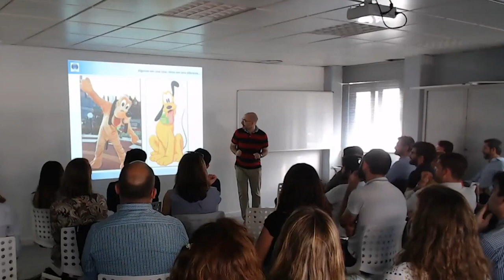Sin datos no hay paraíso, con Iván Guerrero | Datahack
Iván Guerrero, Senior Data Scientist and Risk Analyst en Cetelem y profesor del Máster de Big Data & Analytics de datahack, nos hablará de cómo el machine learning se basa en técnicas estadísticas y matemáticas para darle vigor a las conclusiones. Veremos en vivo ejemplos de aplicación de técnicas estadísticas y cómo las expresiones matemáticas pueden reflejar la realidad de forma que permiten extraer conclusiones